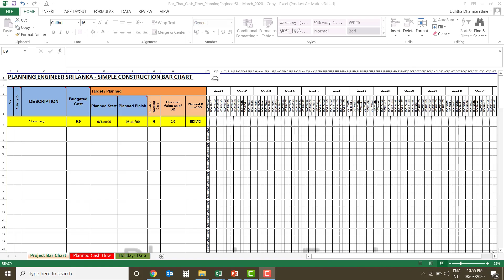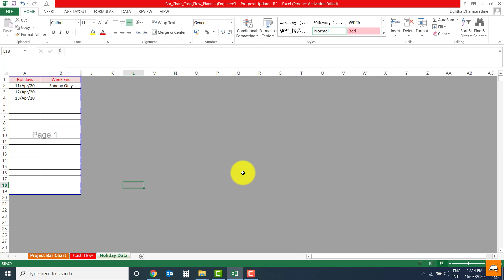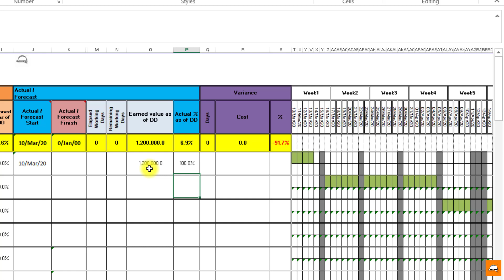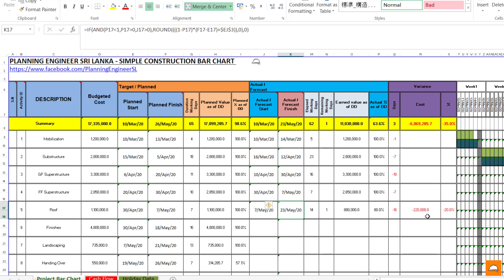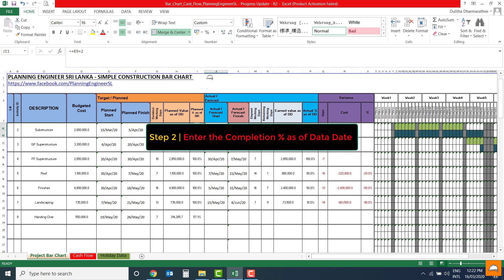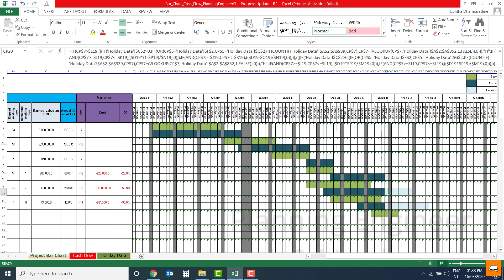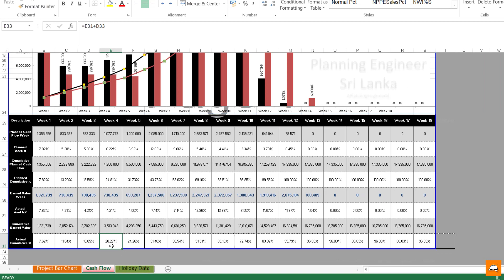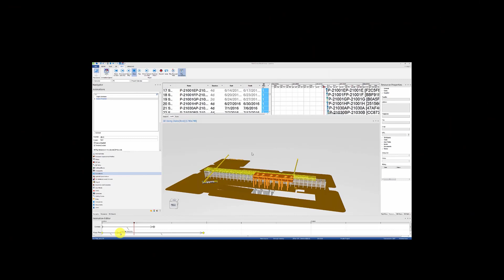Update Construction Project Progress and Analyse Cash Flow - Excel Template | සිංහලෙන්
Planning Engineers in Sri Lanka bring this video in Sinhala medium to explain you about the basic steps needed to update the progress of a construction project and then evaluate the cash flow against planned values and updated values. This is an essential tool for any construction project as a proper analysis is required to determine the project’s status in terms of profitability and progress. This also contains a FREE Excel Template which includes formulas to auto generate the Construction Project’s Bar Chart and the actual Cash Flow. You only have to enter data relevant to your Construction Project

Once you complete the tutorial, Use below link and fill the form. You will be directed to a download link

This video is best suited for Planning Engineers, Civil Engineers, Quantity Surveyors, Project Managers, Architects, Contract Administrators, and Commercial Managers and Juniors, Undergraduates